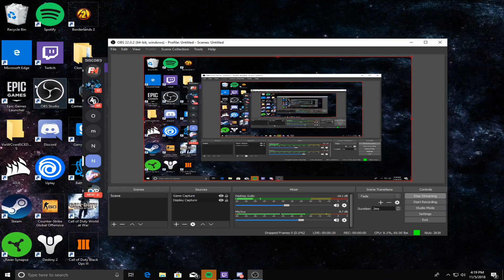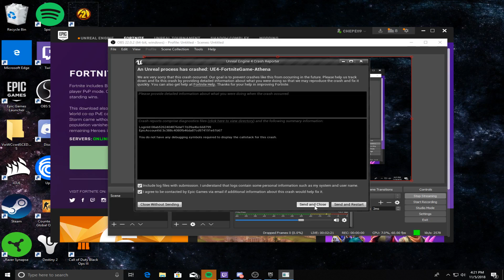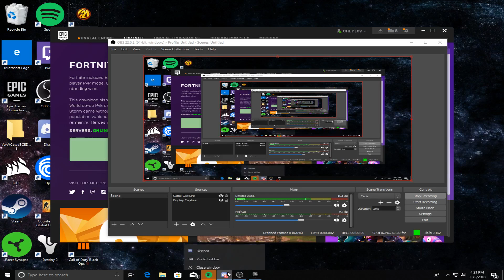Jose Mendoza Live Stream